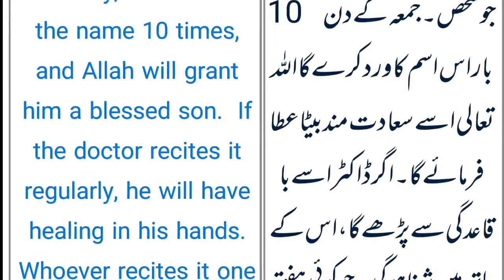Al - Bari Benefits |Name of Allah fazilat | फ़ायदे | Urdu | हिन्दी| English subtitles # 13 kahf tv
Name of Allah  Al - Bari Benefits | fazilat | फ़ायदे | Urdu  | हिन्दी|  English subtitles
الباری : پیدا کرنے والا جو شخص ۔ جمعہ کے دن 10 باراس اسم کاور دکرے گا اللہ تعالی اسے سعادت مند بیٹا عطا فرمائے گا ۔ اگر ڈاکٹر اسے با قاعدگی سے پڑھے گا ، اس کے ہاتھ میں شفا ہوگی ۔ جو کوئی سفتے : میں اسے سو ( 100 ) بار پڑھے گا اللہ تعالی اسے جنت الفردوس عطا فرمائے گ
अल-बारी: वह व्यक्ति जो बनाता है।  शुक्रवार को 10 बार कवार का पाठ किया जाएगा, अल्लाह सर्वशक्तिमान उसे एक धन्य पुत्र प्रदान करेगा।  यदि चिकित्सक नियमित रूप से इसका पाठ करता है, तो उसके हाथों में उपचार होगा।  जो कोई कहे: मैं इसे सौ (100) बार पढ़ूंगा, अल्लाह उसे जन्नत अल-फिरदौस देगा।
۔Al-Bari: The person who creates.  On Friday 10 times the name of Kawar will be recited, Allah Almighty will grant him a blessed son.  If the doctor recites it regularly, he will have healing in free of al-Firdo